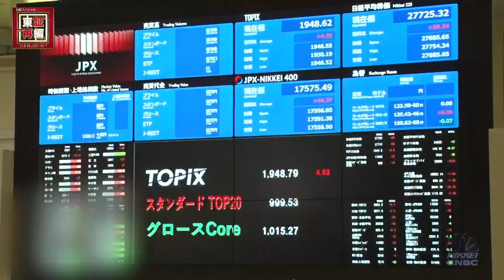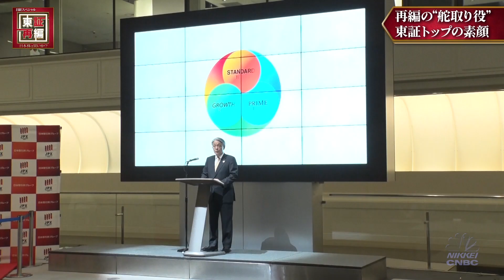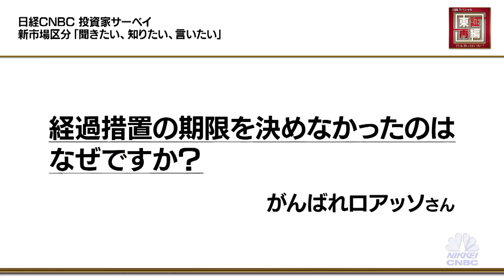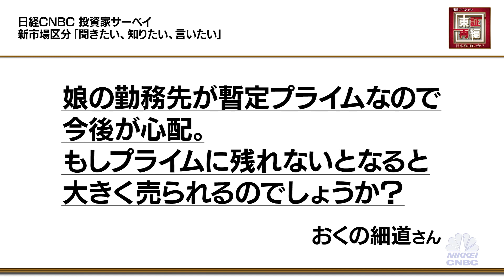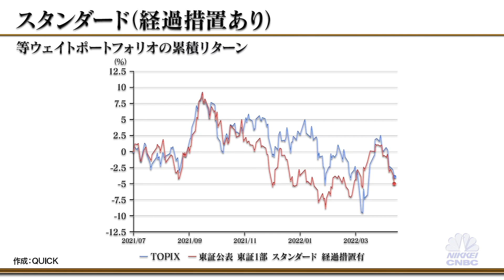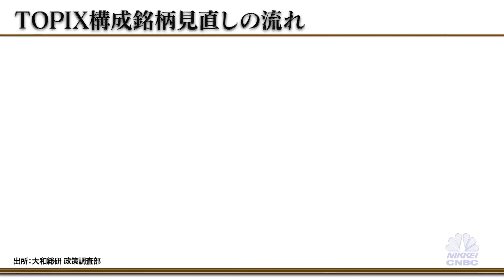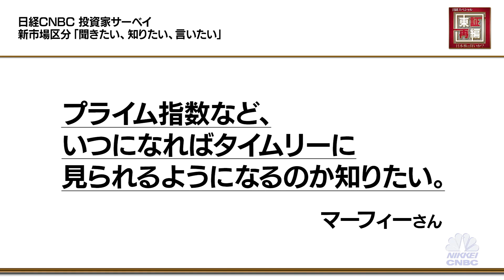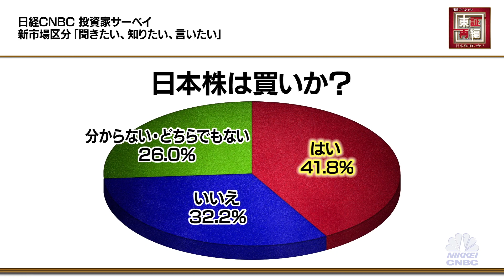日経スペシャル 東証再編 日本株は買いか？第6回「未来へ。」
「日経スペシャル　東証再編　日本株は買いか？」。シリーズ最終回となる第六回では、これまでの企業や投資家など幅広い市場関係者への取材を踏まえて、未来へ向けて変わりつつある市場の姿と課題を明らかにします。

4月4日(月)、約60年ぶりとなる東京証券取引所の再編を経て、新しい市場区分がスタートしました。そもそも市場再編には、市場区分を分かりやすく見直すとともに、企業に持続成長を促し、また、株価指数を効率的にして内外の投資家から投資をしやすくする－－といった狙いがありました。これらの課題は現状、どの程度達成できたのでしょうか？個人投資家から寄せられた疑問や意見を東京証券取引所の山道裕己社長に直接ぶつけ、変わりつつある市場の現状と今後の課題を浮き彫りにします。日経CNBCの直居敦と改野由佳がリポートします。